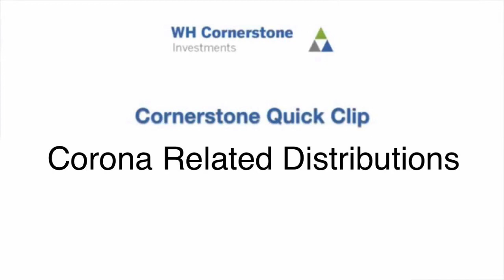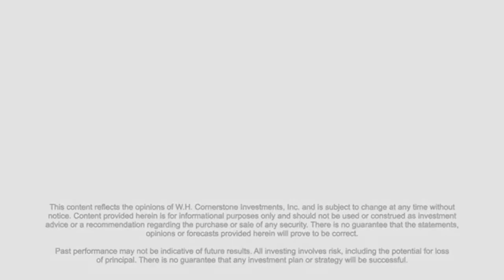CRDs: Corona Related Distributions